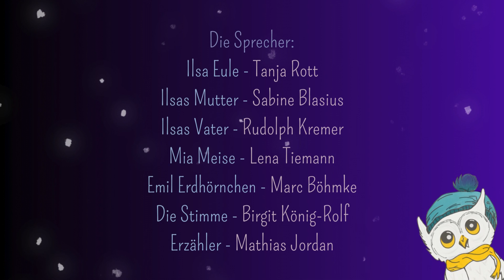Türchen 15 - Die kleine Schnee-Eule Ilsa auf der Suche nach dem Licht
Die kleine Schnee-Eule Ilsa auf der Suche nach dem Licht
Der Hörspiel-Adventskalender

Die Sprecher:
Ilsa Eule - Tanja Rott
Ilsas Mutter - Sabine Blasius
Ilsas Vater - Rudolph Kremer
Mia Meise - Lena Tiemann
Emil Erdhörnchen - Marc Böhmke
Die Stimme - Birgit König-Rolf
Erzähler - Mathias Jordan

Hörspiel:
Skript - Tanja Rott
Master - Erik Regul, Horizont Studio
Illustration:
Iris Schimke, Herzbedacht

Ilsa‘s Song:
Text, Musik & Gesang - Tanja Rott
Mix & Arrangement - Christian Kuhlmey
Klavier - Hung Lam